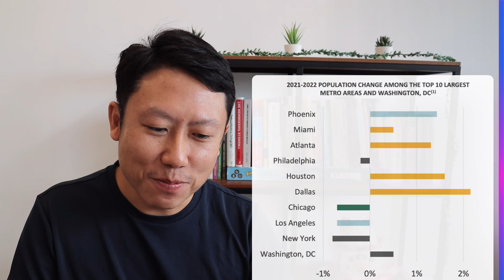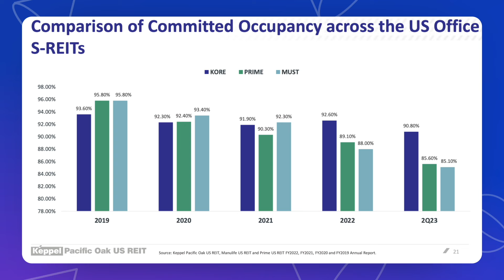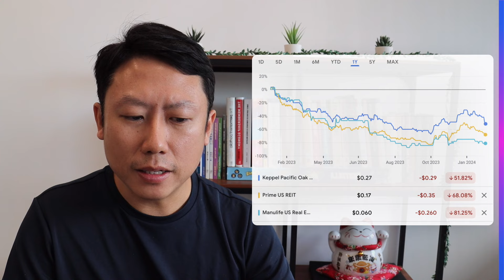KORE REIT- What's Happening?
Discover the latest insights on Keppel Pacific Oak US REIT and explore the reasons behind the 6.8% year-on-year decline in portfolio valuation and understand the factors contributing to the recent drop in prices. Watch the video now to gain valuable insights into the current situation and stay informed about Keppel Pacific Oak US REIT's market dynamics.